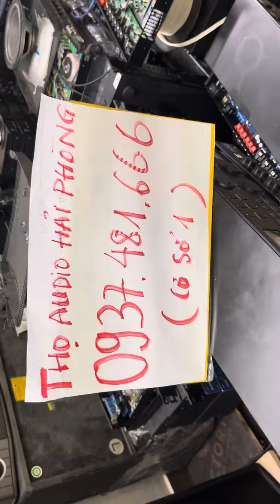Loa trung , treble hàng mới về ạ LH 0937 481 666